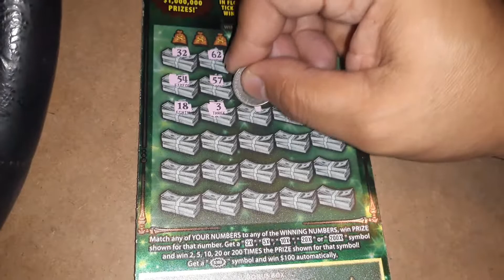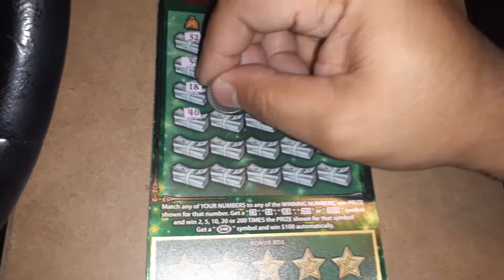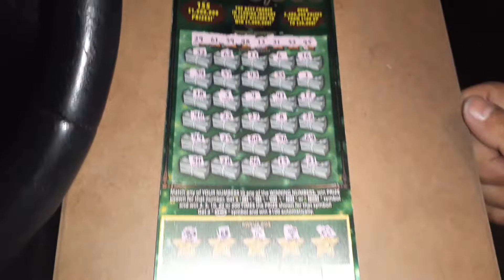T.G.I.F $30 FASTEST ROAD 2021-026